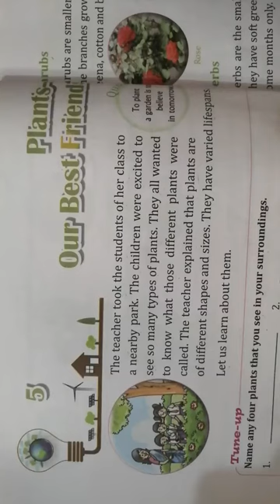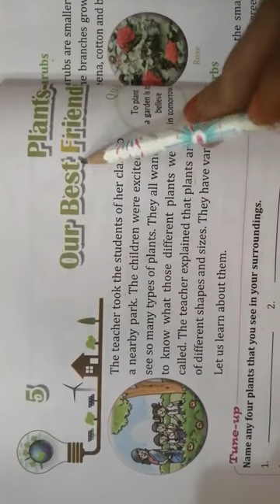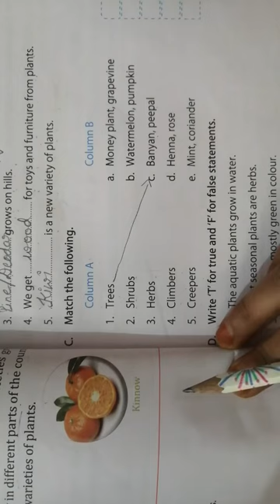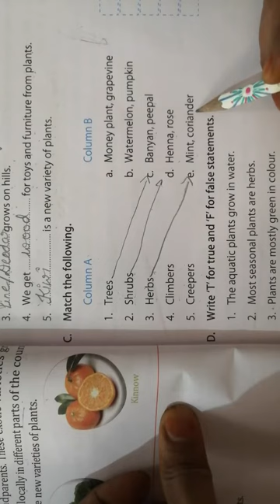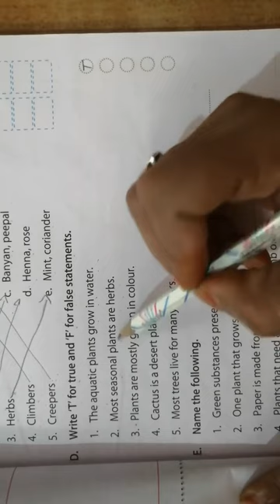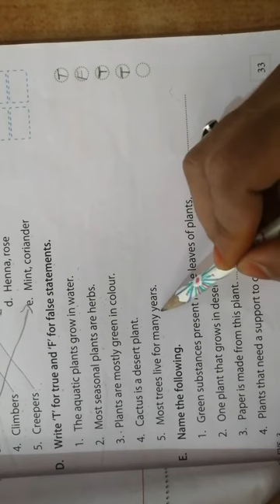Evs Class 3rd, Lesson-5 Plants - our best friends,